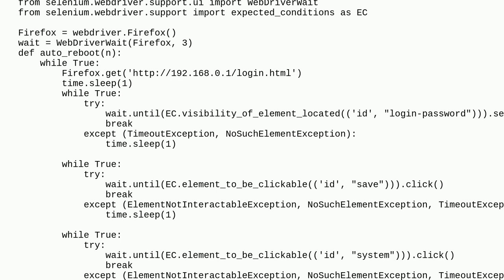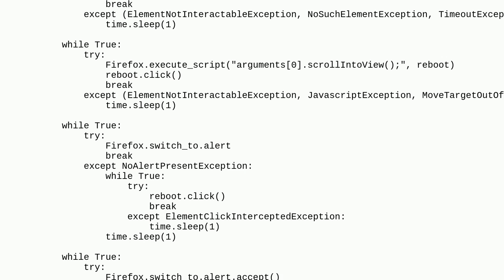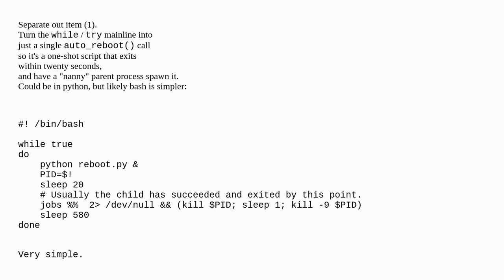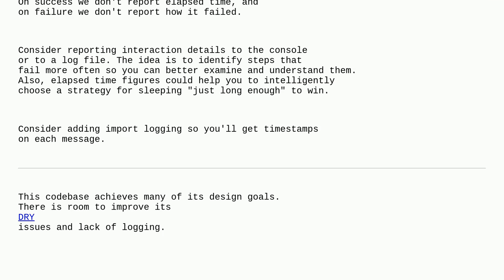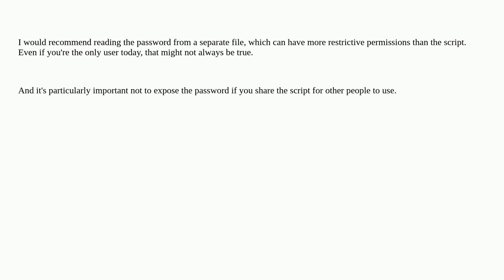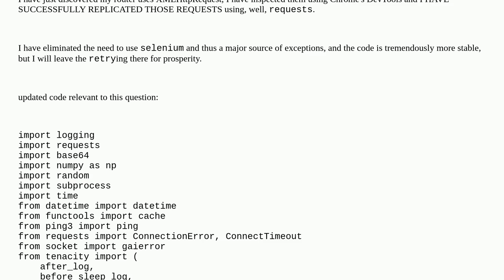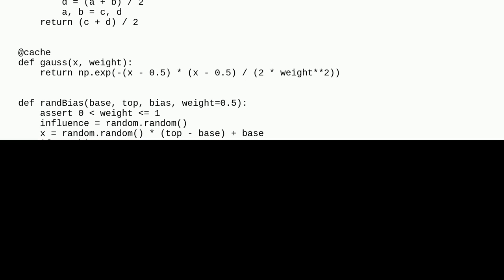Codereview: Python script that reboots the router every 600 seconds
Python script that reboots the router every 600 seconds

A special thanks goes out to the awesome community

  python selenium python-3.x